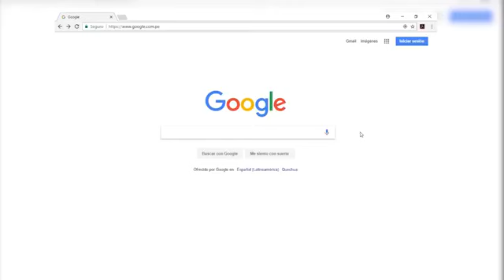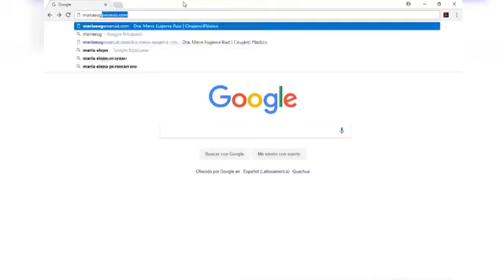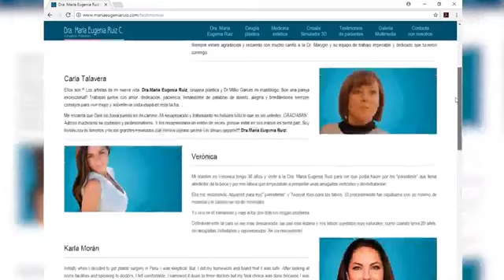Cirugía Plástica con la Dra. Maria Eugenia Ruiz // El Programa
Producido en coordinación con la Dra. Maria Eugenia Ruiz  y  Camel - Medios & Marketing Médico.